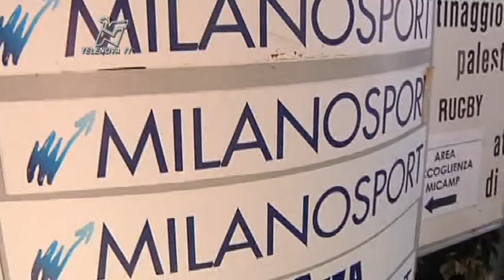XXV aprile cambia gestione, prevista pista indoor - TGN 04/10/2013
Da Milano Sport alla Fidal per consentire miglioramenti strutturali e di gestione. La struttura diventerà un polo sportivo